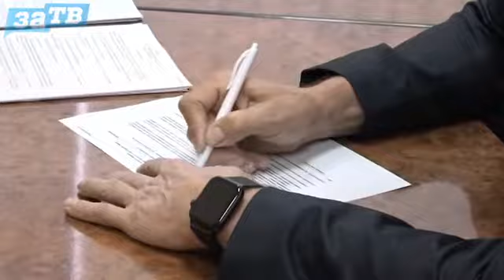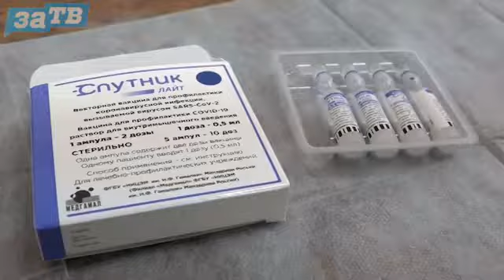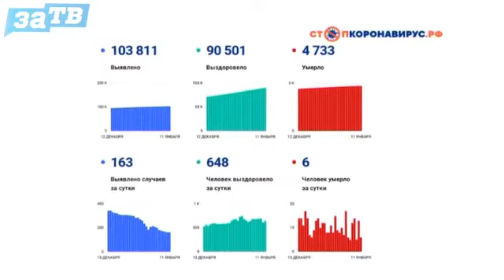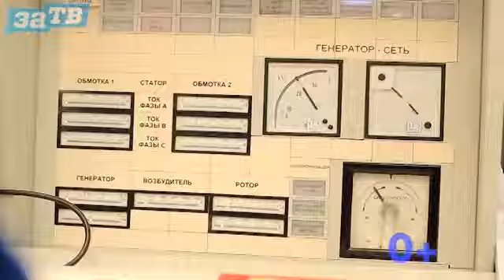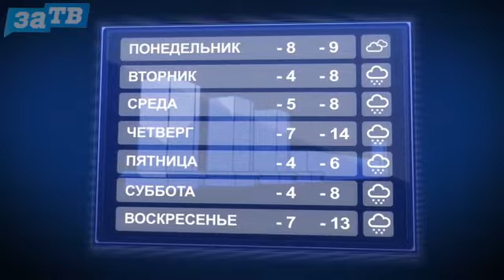Новости Заречного от 11.01.22